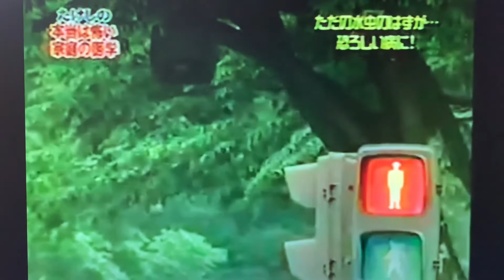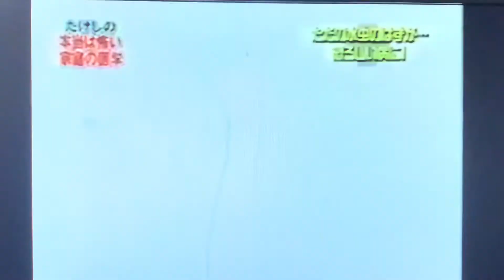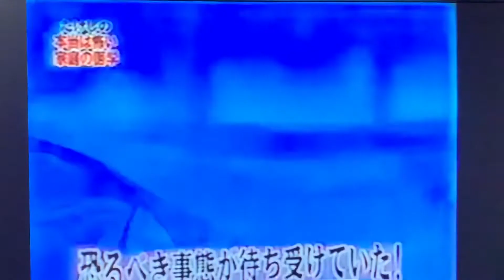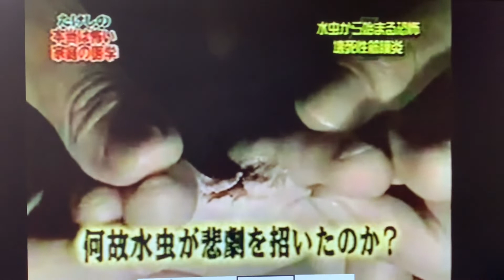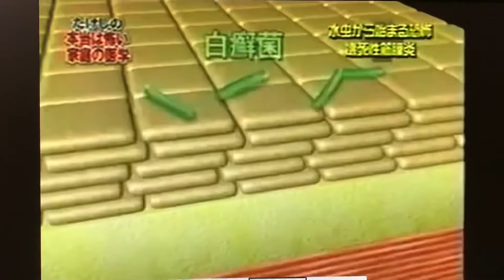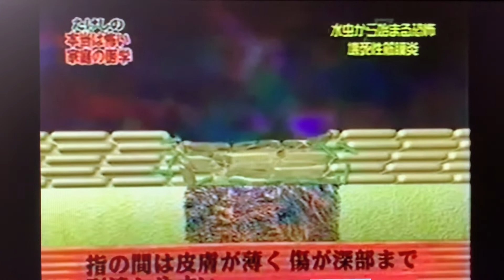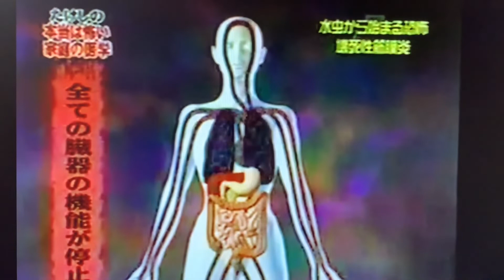Pie de atleta [historia]